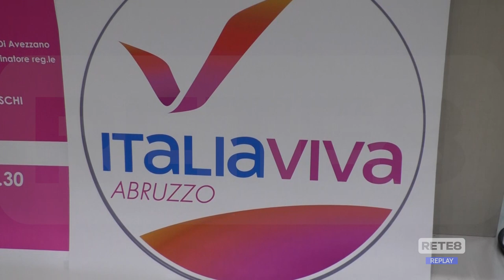Avezzano - "RitrovarSi" con Italia Viva